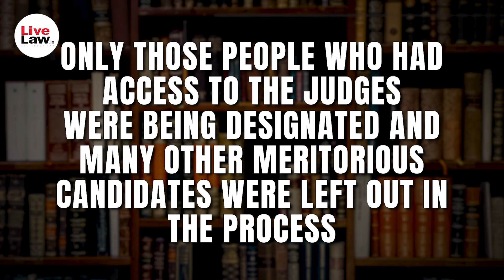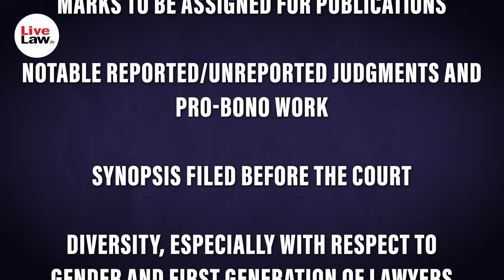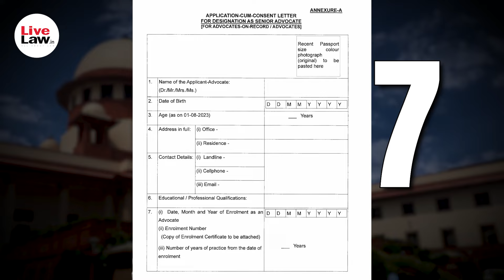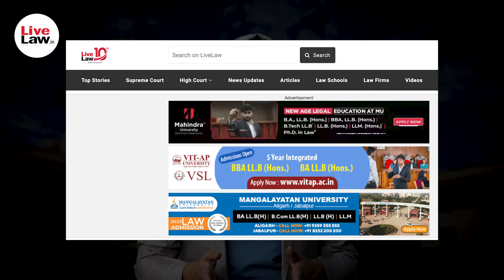Fresh Guidelines Issued For Designation Of Advocates As Senior Advocates By Supreme Court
This video covers some of the revised guidelines issued but the Supreme Court of India in the 2017 judgement passed in Indira Jaising Vs. Supreme Court.